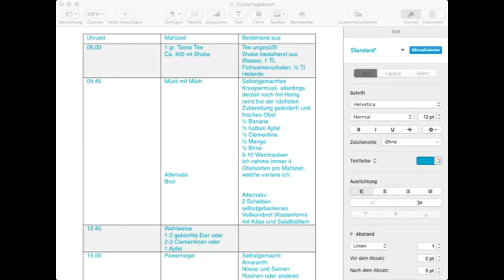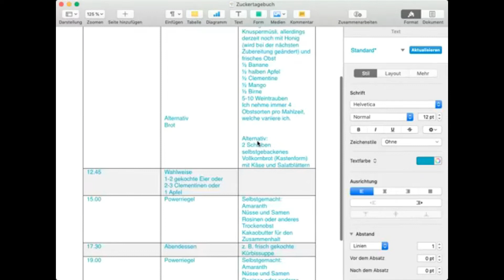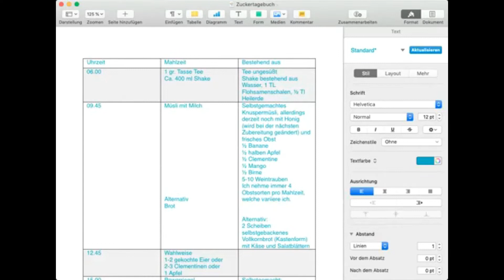Zucker entlarvt!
100g Zucker essen wir täglich. Das meiste davon versteckt.
Wie du den Zucker findest, zeige ich dir anhand dieses Zuckertagebuchs.